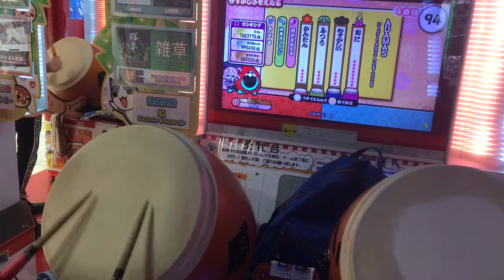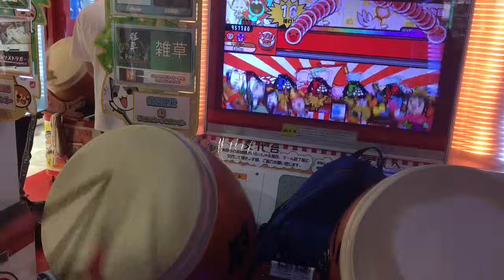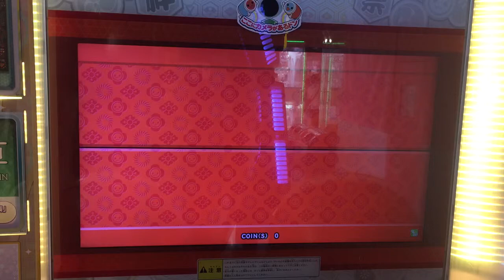[Taiko no Tatsujin Green ver.] ADAMAS All GOOD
Player: ERii